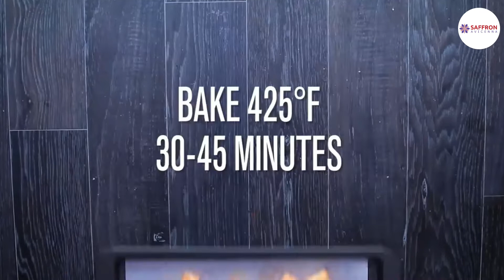TOFU WITH GREEN BEANS RECIPES 2022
This video is about cooking 🧑‍🍳TOFU WITH GREEN BEANS RECIPES. In this channel we are publishing more new cooking 🥘 🧑‍🍳 videos 🍜 food recipes 🍝 and Baking recipes 🍪.

FEEDBACK FOR US
(?) Do you want a special customize recipe?
(?) Let us know which recipes you like!
(?) What should the next recipe be about?
(?) Do you suffer from intolerance, do you want special ingredients?
(?) Do you like spicy recipes?

TOFU WITH_GREEN_BEANS_RECIPES
TOFU WITH_GREEN_BEANS